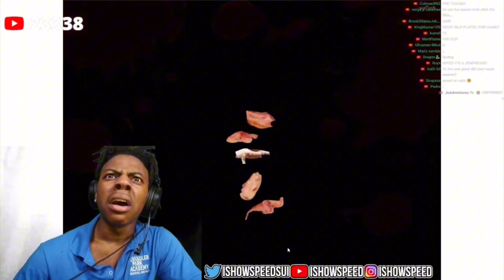IShowSpeed Plays “Can Your Pet?” (so funny)